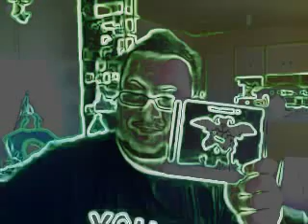dear PANDA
NOMnomAPROVED's Webcam Video from March 23, 2012 02:01 PM